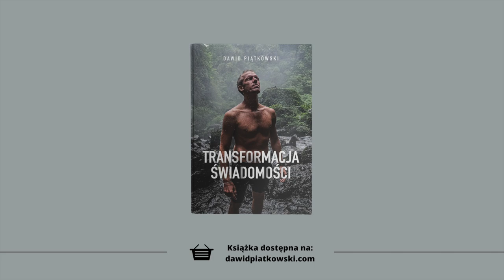Nie chciałbym żyć bez tej wiedzy | Transformacja świadomości